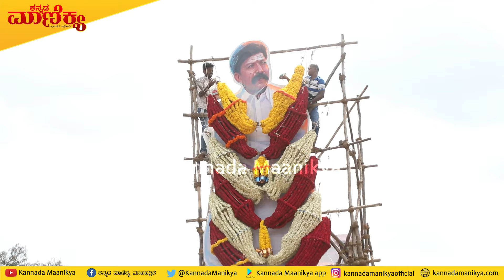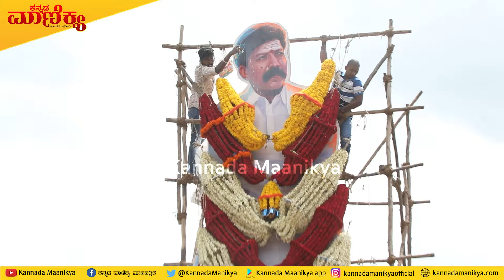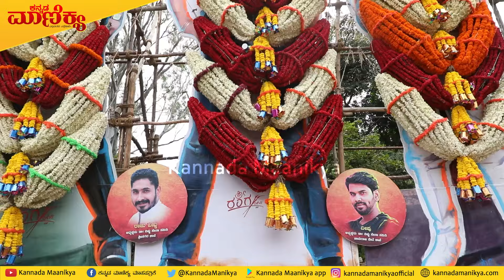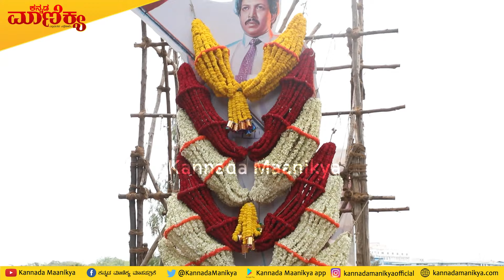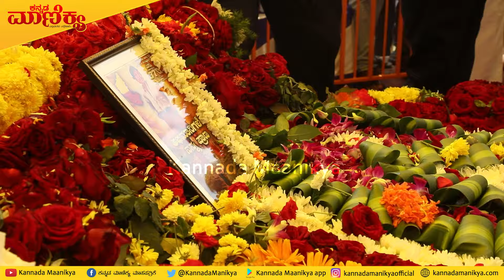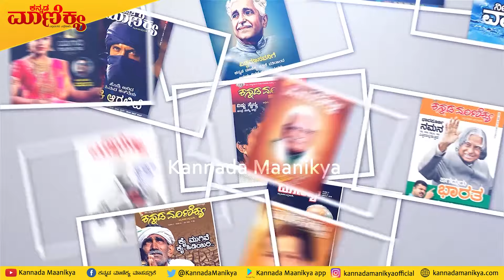ಕಟೌಟ್ ಜಾತ್ರೆಯ ಅಪರೂಪದ ವಿಡಿಯೋ | Dr.Vishnuvardhan 72nd Birthday, 51 Cutouts at 1 Place